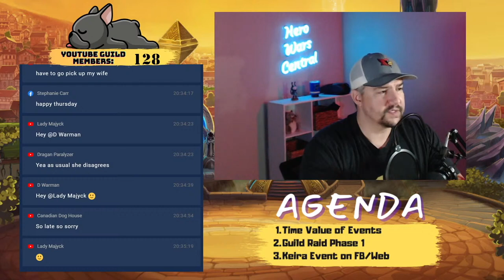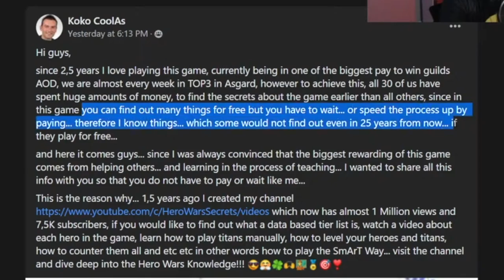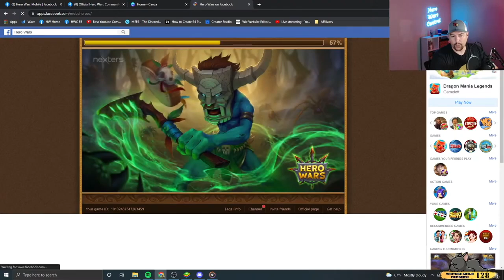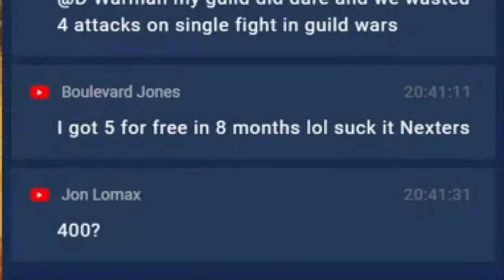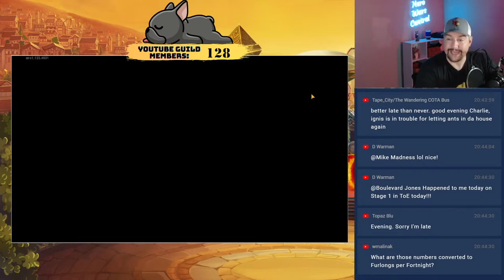Buying 1 Year of Hero Wars | Hero Wars is Pay2Win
What is the time value of a resource in Hero Wars? How much does it cost to get ahead? This clip from my livestream discusses how Hero Wars is a pay2win game.

🕒  Timestamps:
0:00